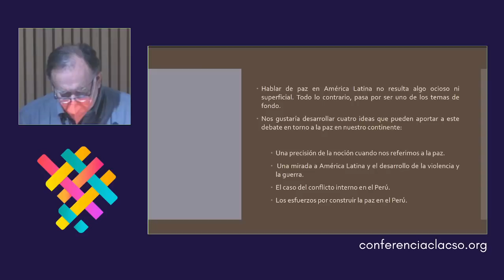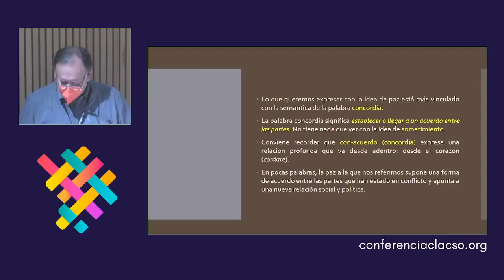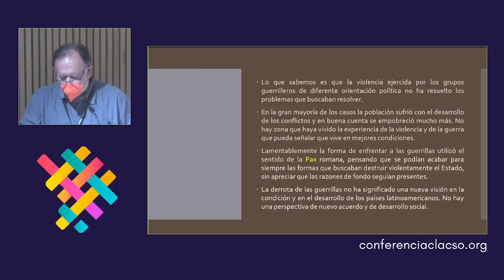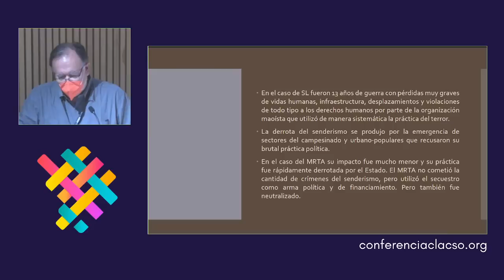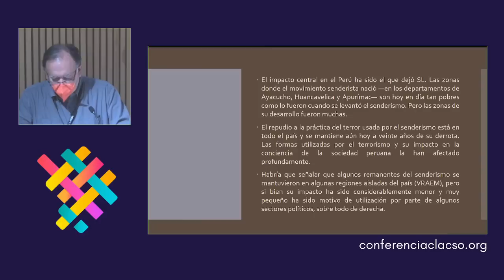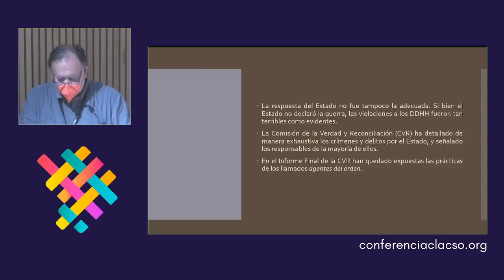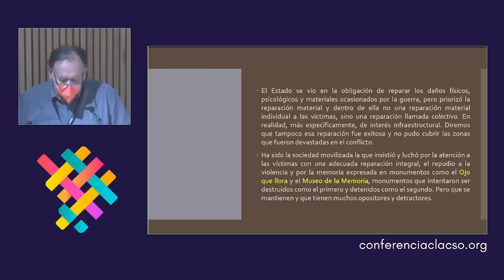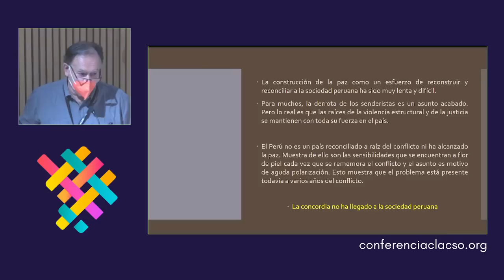Procesos y luchas por la paz en América Latina: balances y perspectivas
Foro "Conflictos, disputas por la paz y horizontes alternativos en Nuestra América"
MI 08/06 » 09:30 a 11:30 hs | Facultad de Medicina - UNAM [Auditorio Dr. Alberto Guevara Rojas]
Panel | Eje 27: Procesos de paz, Derechos Humanos y políticas de la memoria

Objetivo: Proponer algunas lecturas sobre el alcance de los procesos de paz y un balance sobre el cumplimiento de las partes, esto con el propósito de valorar qué tanto los cursos tomados ayudan a explicar el proceso social reciente.

Modera
Marina Machado Gouvea - Universidade Federal do Rio de Janeiro, Brasil. Brasil

Participan
Augusto Castro Carpio - Instituto de Ciencias de la Naturaleza, Territorio y Energías Renovables, Pontificia Universidad Católica del Perú. Perú
Carolina Jiménez - Departamento de Ciencia Política, Universidad Nacional de Colombia. Colombia
Miguel Concha - Posgrado en Estudios Latinoamericanos de la Facultad de Ciencias Políticas y Sociales de la Universidad Autónoma de México. Director del Centro de Derechos Humanos "Fray Francisco de Vitoria"
Roberto Oswaldo López - Departamentos de Ciencias Sociales y Humanidades, Universidad Centroamericana "José Simeón Cañas". El Salvador